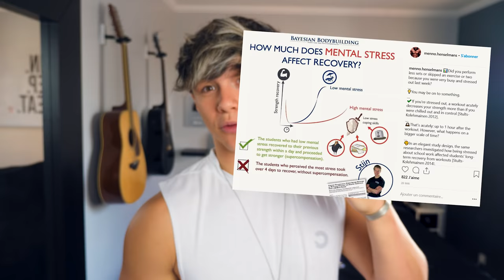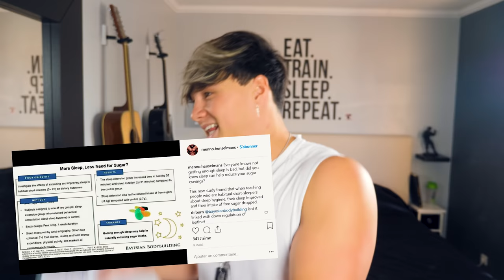TOP 5 DES ASTUCES POUR FAIRE DU MUSCLE RAPIDEMENT 💪🏽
TOP DES 5 ASTUCES POUR FAIRE DU MUSCLE RAPIDEMENT 💪🏽

Hi buddies,

On se retrouve pour une synthèse de mes astuces à savoir pour prendre du muscle ! 💪🏽

1. Excédent calorique
2. Surcharge progressive
3. Optimisation de la qualité de vie
4. Quantité de protéines optimales
5. High Frequency Training

Et plein de détails cools à savoir !

Dis moi en commentaires si t’as appris des trucs !

Xoxooooo

Clique ici pour mes compléments 👇🏽